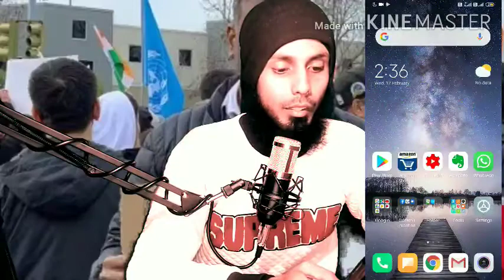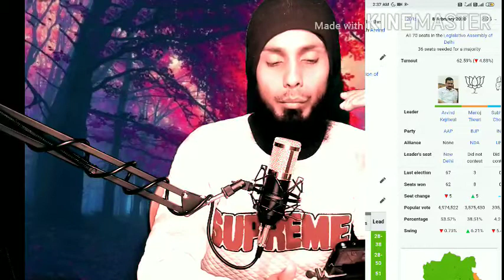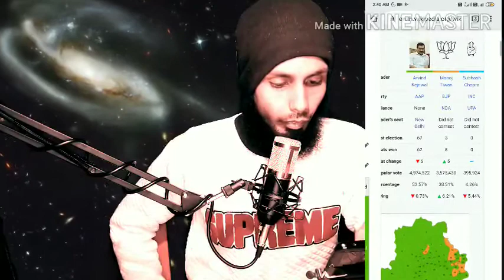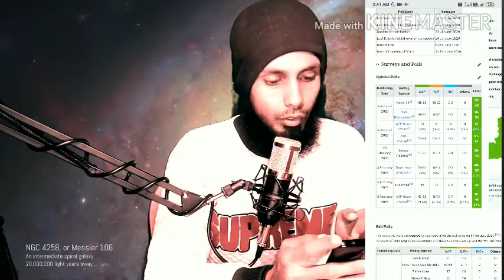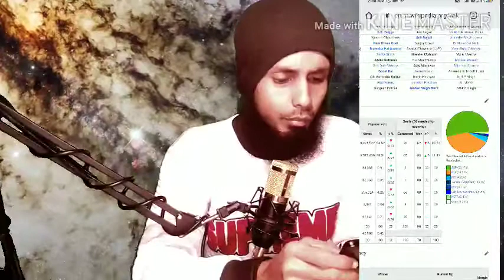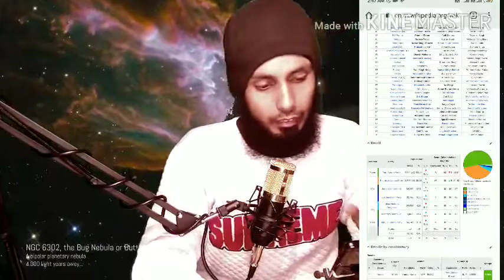Dehli Election Full Explanation ! Data Analysis ! Kisko Mile Kitne Votes? 100 Yrs Se Ooper Kitne..?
Dehli Election Full Explanation ! Data Analysis ! Kisko Mile Kitne Votes? 100 Yrs Se Ooper Kitne Voters? 80 Yrs Se ooper ke Kitne Voters? AAP ko kyoon mile 62 Seats?
Kahan Huyee Garbari?

This is the Official YouTube Channel By:-"Ghulam Muhammad Subhani" {Shahwazeer}

IMPORTANT:-You Can Also Contribute in the way of truth With Me by Subscribing This YouTube Channel & Sharing Videos to Other Humans.After Subscribing This Channel You Will be Notified Whenever I Upload any Video.

Also Watch These Amazing Videoes:-

This is An Official YouTube Channel Created For Conveying The Message of Almighty God To The Whole of Humanity at international level no Matter Who You are or What you are Hindu,Muslim,Sikh,Christian,Judas,An Atheist etc...from where ever you are,Rich or Poor no matter.